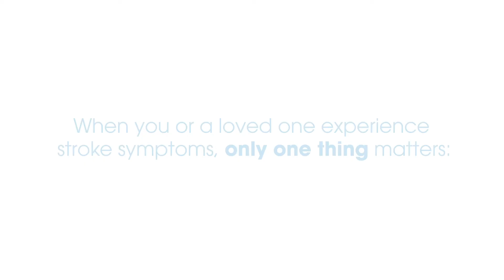What Happens During a Stroke | Munson Minutes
Learn what leads to stroke – one of the leading causes of death in the world – and how you can BE FAST to help a loved one during an onset.